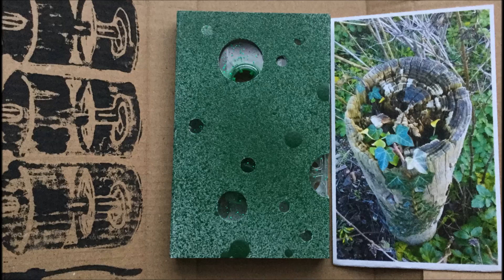Leyden Jars - The Big Crunch (2016)